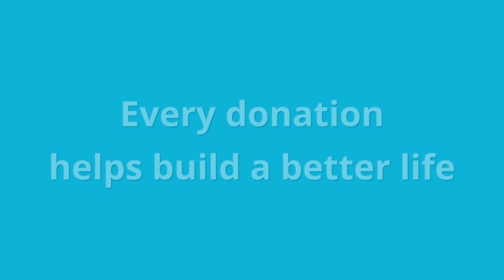Habitat For Humanity Elkhart County - Holiday Video 2021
Vala Marketing | Marketing That Works